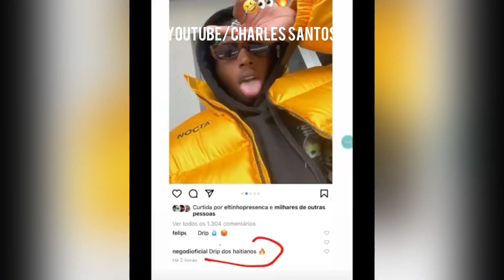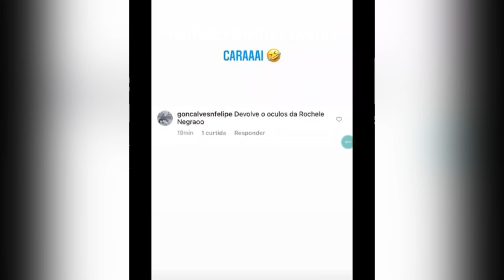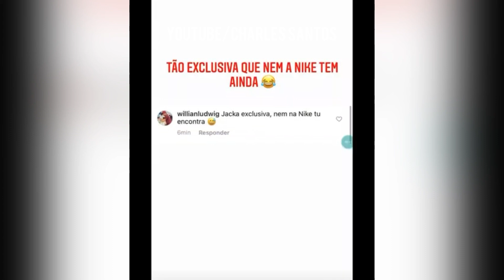NEGO DI RESPONDE DFIDELIZ *suas roupas são falsas...*